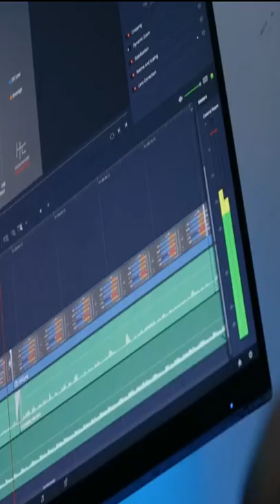How to choose a monitor when playing games#shorts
Want to have fun and get the best price to performance in your PC Build? From new builders to pros, you've come to the right place! We'll have builds for the hardcore gamer, creative video editor, and everyday user. We'll cover trends, new products, and random building fun! And beyond the best pc build, if you are looking for the best gaming monitor.
I hope you find my videos enjoyable and entertaining.